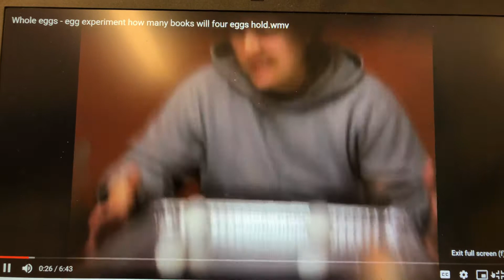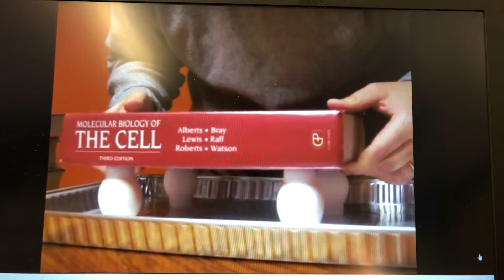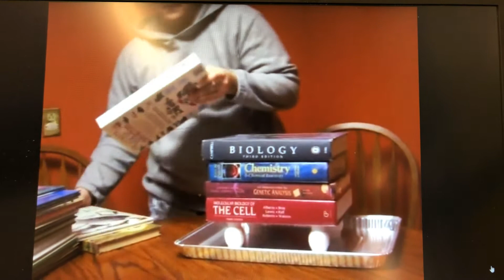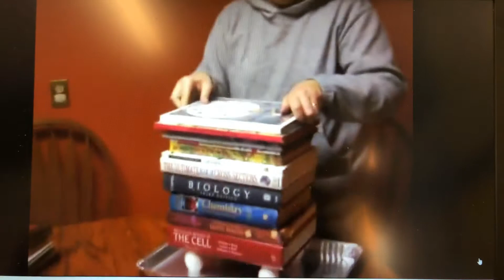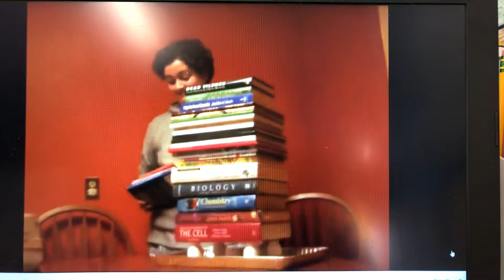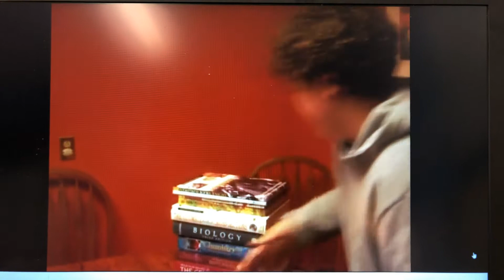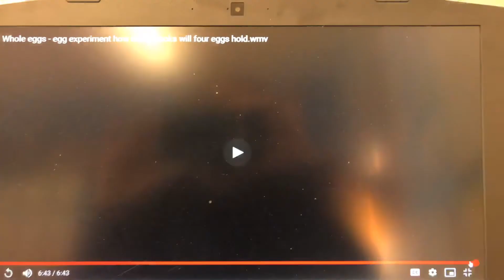Science - Egg Experiment